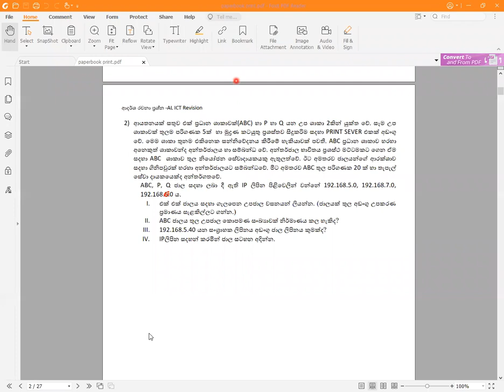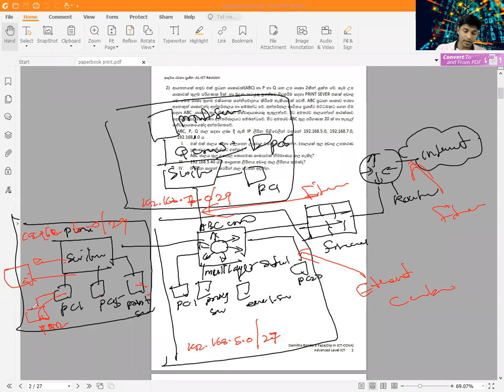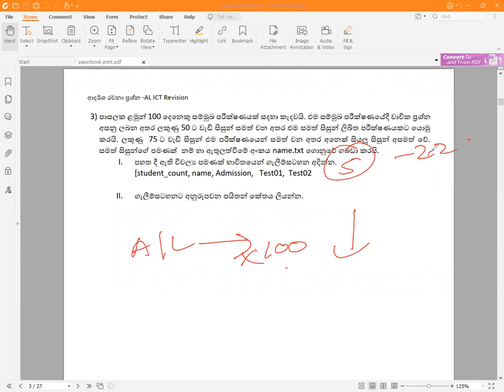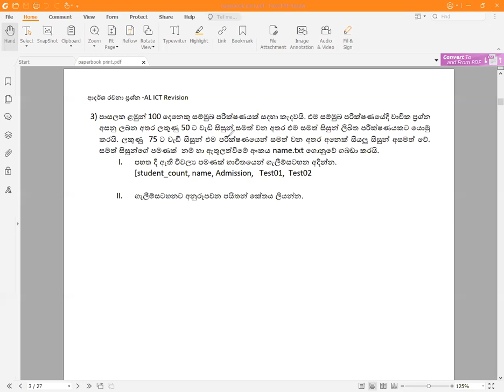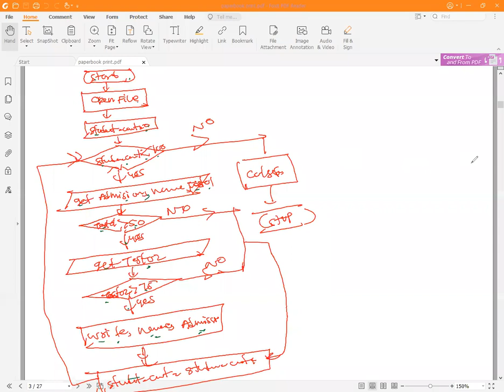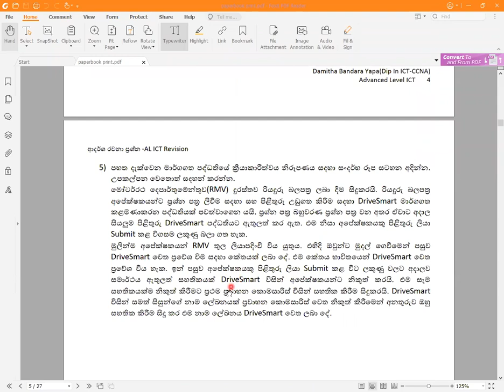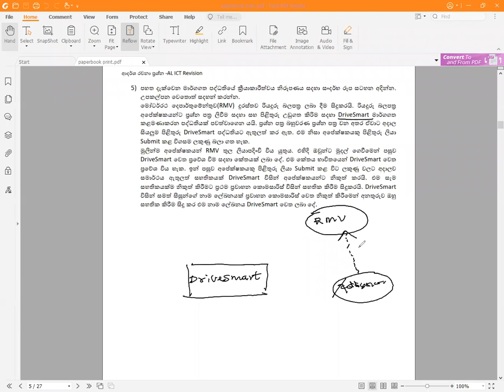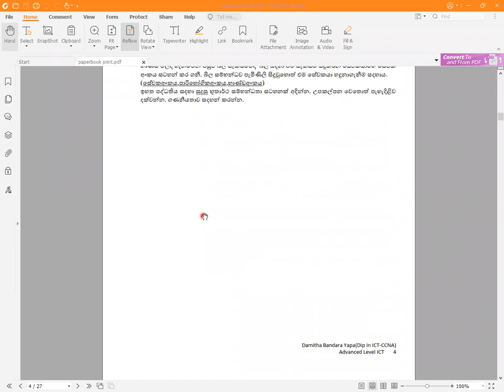AL 2021/2022 PAPER CLASS(2021.09.01)